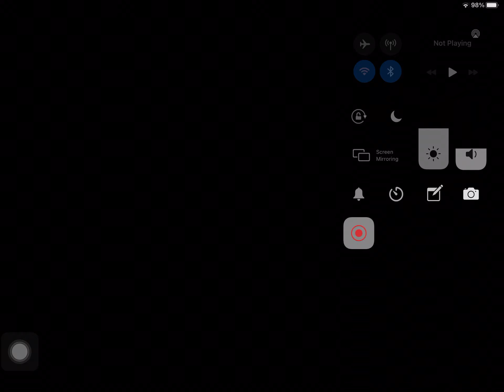Crew mates are win but Last I dead 💀 in amorg us